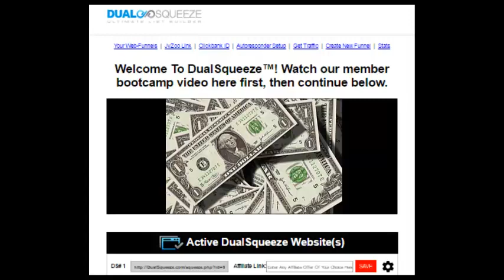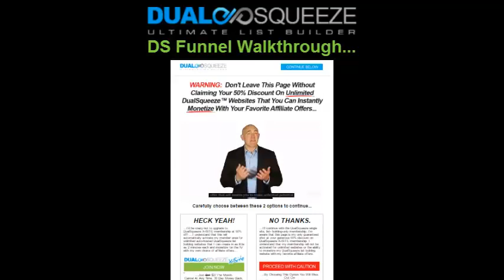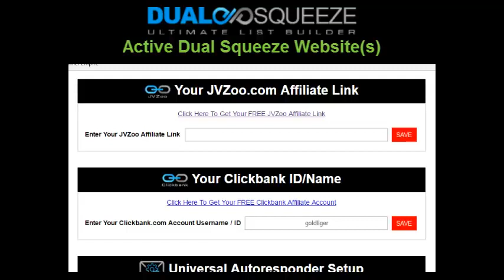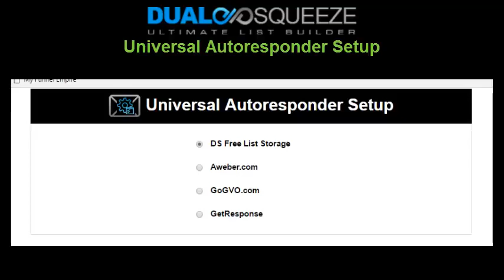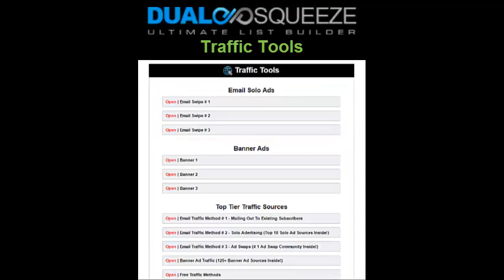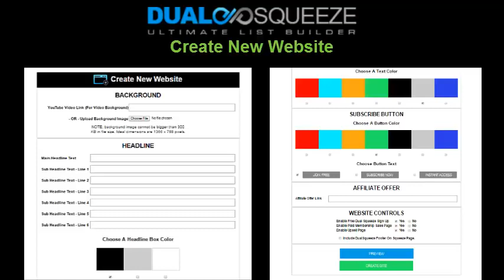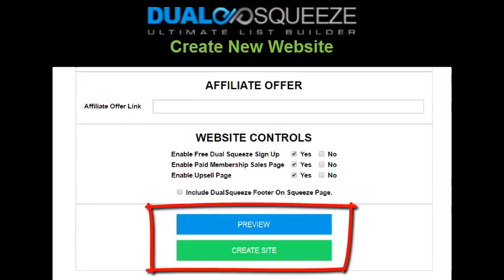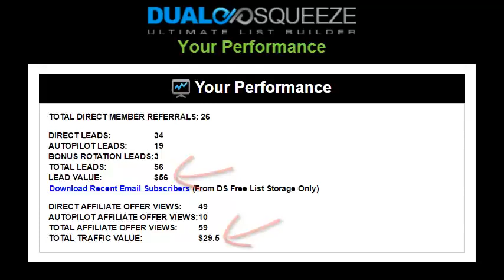How To Use DualSqueeze Watch The Members Area Walkthrough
✳️  Make Your Online Business Grow With 'DualSqueeze X SITE' e'mail List Building and Marketing

                            … and Start To Make Your Online Business Grow With email List Marketing

DualSqueeze X-SITE Members Will Get To Generate Unlimited New List Building Funnels.
Every New Dual Squeeze Funnel Created Is Automatically Integrated Into The DualSqueeze The Referral System.